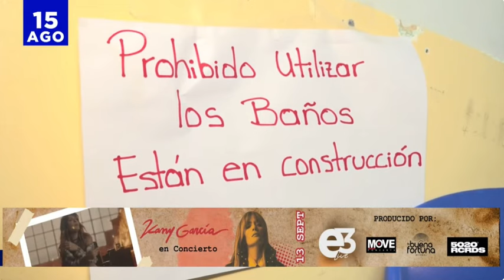Comisión Interventora del San Felipe ejecutará proyectos de mejora y abastecimiento